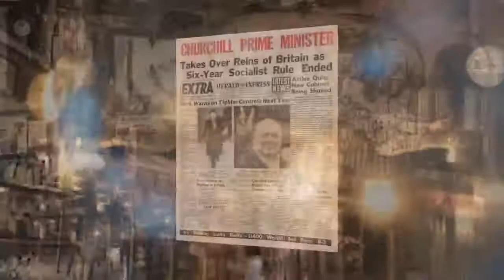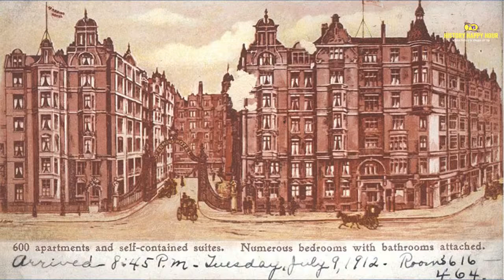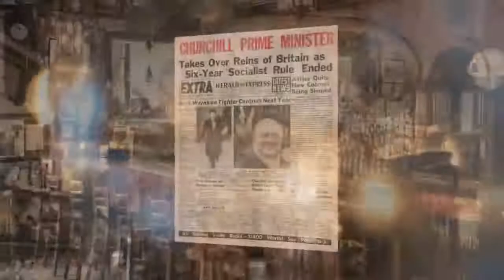History Happy Hour Episode 94: The Spy Hotel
This week on History Happy Hour: It’s been called “London’s House of Spies,” and suffice it to say, that for much of the twentieth century, St. Ermin’s hotel was at the epicenter of British intelligence efforts through two world wars and the subsequent Cold War. Used by various intelligence agencies during World War II, the top floor became the home of the Secret Intelligence Service’s Section D, while one floor below, the Statistical Research Department-the precursor to the Special Operations Executive-got its start. Later, at the height of the Cold War, traitors from the infamous Cambridge Five could be found at the hotel’s Caxton Bar sharing secrets with their Russian handlers. Even today, it is believed by many, agents of the world’s security services make their way to the hotel to enjoy its luxury surroundings and quiet corners. Join Rick and Chris this week as we discuss the fascinating history of this luxury hotel with Stephen Duffy, the hotel’s present-day head of security and a keen student of St. Ermin’s incredible espionage history. Sunday at 4 PM on History Happy Hour, where history is always on tap. security and a keen student of St. Ermin’s incredible espionage history.